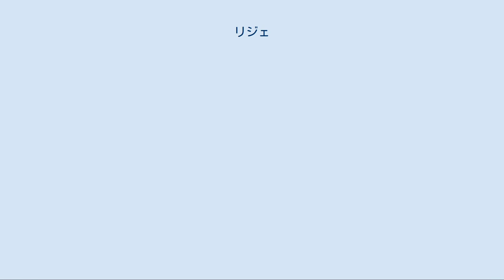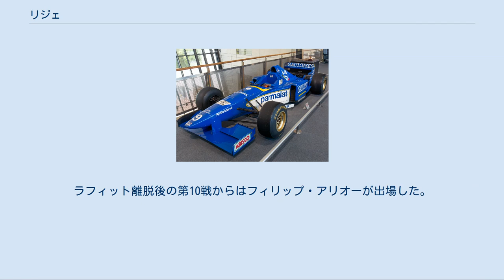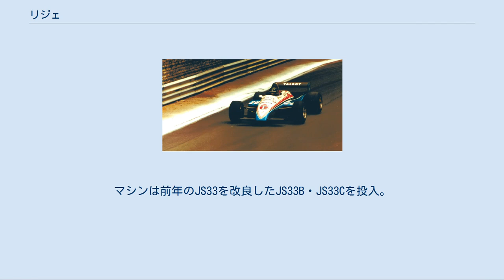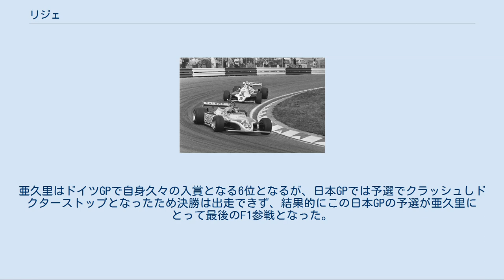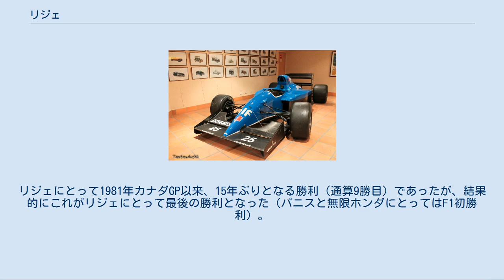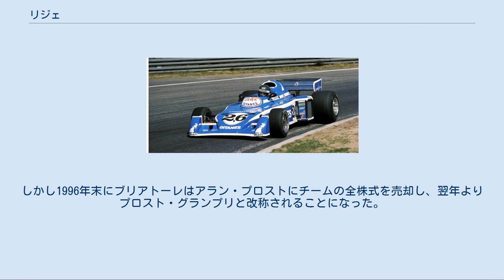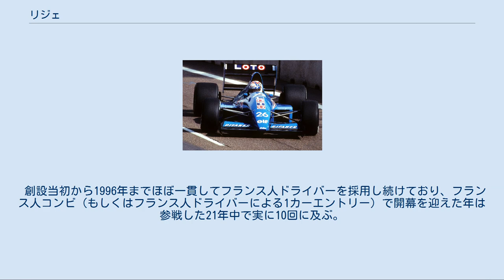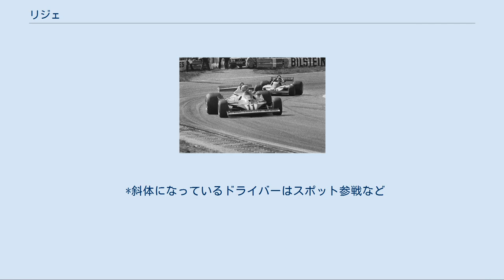リジェ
リジェ（Ligier ）とは、主に1976年から1996年までF1に参戦したコンストラクター。
現在はイタリアのピアッジオ傘下で、マイクロカー（日本の軽自動車より小さい超小型車）の製造も行う。
 JS2 フランス人で国際代表ラガーマンでありレーシングドライバーだったギ・リジェをオーナー兼チーム監督として、創設されたチーム・自動車メーカー。
1971年から1975年にかけてJS2を製作、1973年、1974年、1975年とル・マン24時間レースに出場した。
 1976年からF1に参戦。
ジャック・ラフィットをエースドライバーに据え、参戦初年度から速さを見せた。
 ギ・リジェは1981年から1995年までフランス大統領を務めたフランソワ・ミッテランとも親交が深く（彼らの子供同士が結婚するほどで、親戚でもある）、オールフランスチームを標榜することでフランセーズ・デ・ジュー（スポンサー名義は「ロト」くじ。1992年からは「ロト・スポルティフ」）やジタン、マトラなどの国営企業からのスポンサーを獲得し、ルノーエンジンを得ることに成功する。
 また後に、フランスグランプリの開催サーキットをポール・リカールからリジェのファクトリーのあるマニクールに1991年より変更させるなど政治力も強く発揮した。
しかし潤沢な資金力と政治力を持ちながらマシン開発で失敗を続け、1986年までは表彰台を度々獲得し上位を走行したが、1987年以降は下位に沈み苦戦が多かった。
 1970年代[編集] 1976年 JS5（インダクションポッド規制後） デビューマシンとなったJS5は、巨大なインダクションポッドを備えたマシンで「ティーポット」と揶揄された。
その後、安全面で問題とされ、レギュレーションによって車高に制限がかけられ、インダクションポッドは縮小された。
 1977年 フェラーリ・312T2とJS7 JS5のシャシーを踏襲し空力を刷新したニューマシンJS7を開幕戦から投入。
JS7はウイングやノーズ形状がフェラーリ・312T2に似ていたため、「ブルー・フェラーリ」と揶揄されたが、第8戦スウェーデンGPでラフィットのドライブによりF1初優勝を果たした。
 1978年 JS9 シーズン前半は昨年型のJS7及び改良型であるJS7/9を使用し、第7戦スペインGPより新型のJS9を投入。
この年は優勝はなかったものの、スペインGPでは3位、第11戦ドイツGPでも3位に入賞し、コンストラクターズランキング6位でシーズンを終えた。
 1979年 JS11 参戦以来ラフィットの1台体制だったチームにパトリック・デパイユが加入し、2台エントリーとなる。
またエンジンをマトラV12からDFVに変更し、ウイングカーのニューマシン・JS11は非常に高い戦闘力を発揮した。
開幕2連勝を飾るなどこの年3勝（ラフィット2勝、デパイユ1勝）を挙げ、コンストラクターズランキングは3位を獲得。
デパイユが怪我で離脱したシーズン後半はジャッキー・イクスがドライブした。
 1980年代[編集] 1980年 JS11/15 成功作であったJS11の改良型であるJS11/15を投入、これが功を奏して前年の好調を保ち、新たに加入したディディエ・ピローニとラフィットがそれぞれ1勝ずつを挙げた。
最終的にコンストラクターズランキングは前年の3位から2位に上昇した。
 1981年 JS17 タルボとの提携開始に伴い、エンジンをDFVからマトラV12エンジン（「マトラソプラノ」と言わしめるほど、そのエンジン音は賞賛されていた）に戻す。
新車JS17でラフィットが2勝を挙げてランキング4位。
しかし、この年を最後にチームの成績は低下していく。
 1982年 JS19 シーズン当初は前年のマシンであるJS17及び改良型のJS17Bを使用し、第6戦モナコGPよりJS19を投入する。
しかし期待の新マシンは信頼性が低くリタイアを繰り返し、遂に1勝も出来ずにコンストラクターズランキング8位に終わった。
F1参戦開始から在籍していたラフィットはこの年をもってチームを去った。
 1983年 マトラ（タルボ）の撤退により再びDFVエンジンを使用。
フラットボトム規定に伴い各チームがデザインに試行錯誤している中、JS21というサイドポンツーンがほとんどないマシンを投入。
これは冷却系パーツをリアタイヤ周辺に集中配置し荷重を増やすことでトラクションを得ようという意図があった。